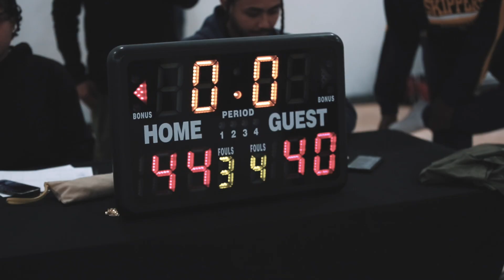MBxOP FREE AGENT LEAGUE SEMI FINALS VLOG! "CANT WIN THEM ALL"